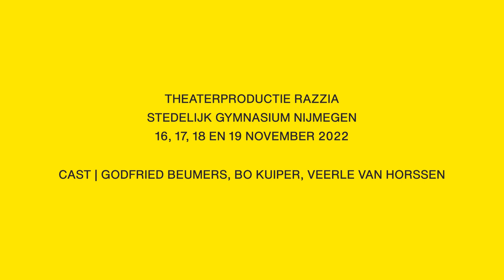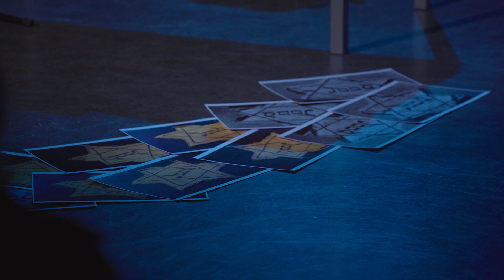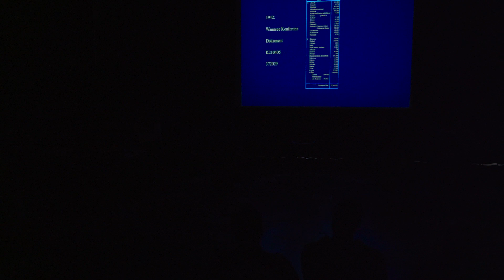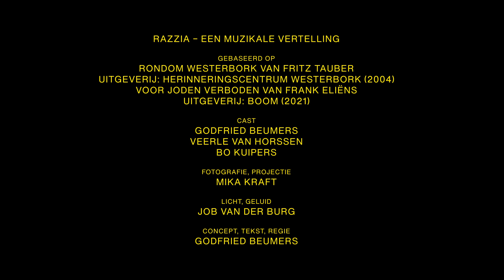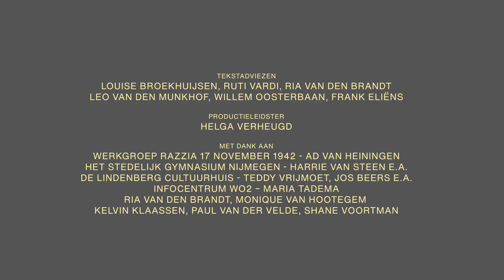Theaterproductie Razzia integraal Final